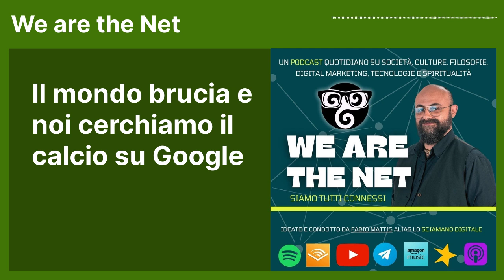Il mondo brucia e noi cerchiamo il calcio su Google | We are the Net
Vuoi sapere le ultime tendenze di ricerca secondo Google?

Si parla di Gilardino che viene esonerato dal Genoa e al suo posto arriva Patrick Vieira che già aveva allenato Balotelli (e non finì benissimo)
Poi si parla sempre di sport e calcio in particolare con gli infortunati delle nazionali

Altra cose gustose che sono successe
Biden escluso dalla foto ufficiale del vertice del G20
Mosca accusa Kiev di aver lanciato sei missili statunitensi in territorio russo
L’esercito israeliano continua a fare merda
In Unione Europea non c’è un accordo sulla squadra di governo
Il Parlamento della Colombia ha approvato una legge che elimina qualsiasi eccezione e permette di sposarsi solo a chi ha compiuto 18 anni.
Il presidente Mattarella respinge le interferenze di Elon Musk

Un podcast quotidiano su società, culture, filosofie, digital marketing, tecnologie e spiritualità.
Ideato e condotto da Fabio Mattis alias lo Sciamano Digitale